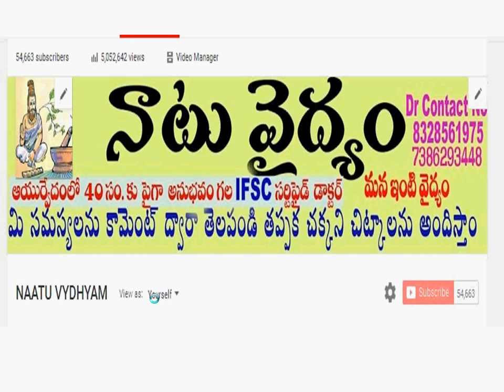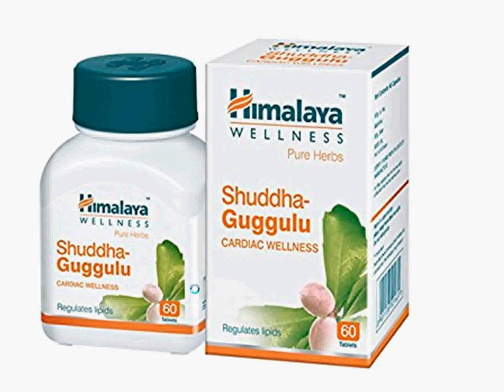మగవారికి అద్భుతమైన సంభోగ శక్తినిచ్చే అత్యధ్బుత చిట్కా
Address

Dr.T.Narsaiah
RAMU CLINIC
OPP ANITHA HOSPITAL,
HUZURABAD ROAD,
PARAKALA
WARANGAL (DIST)
PIN.506164